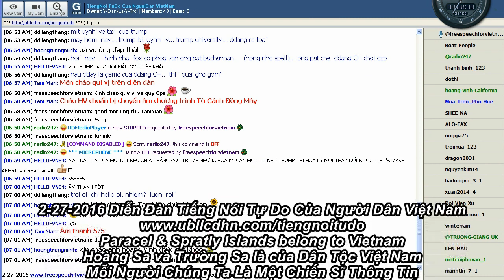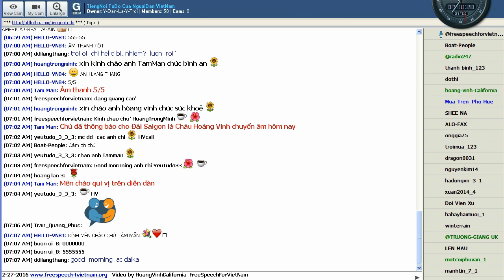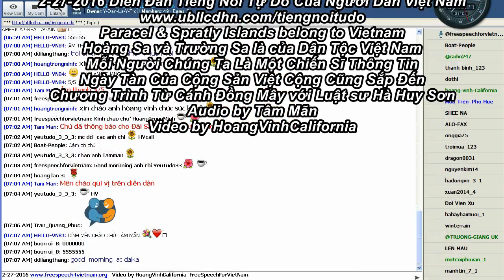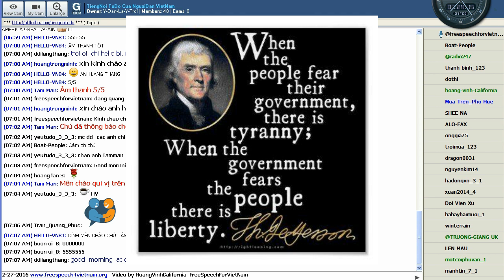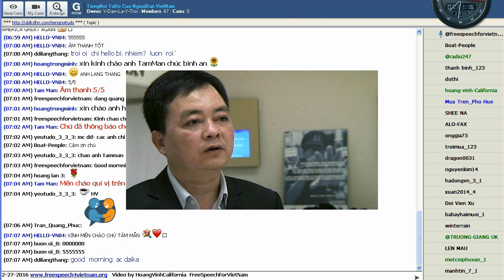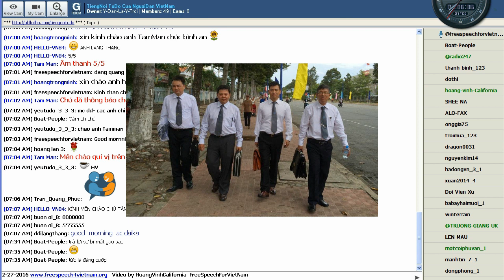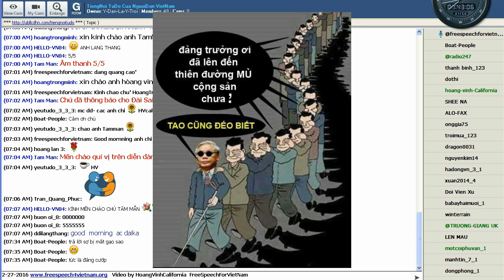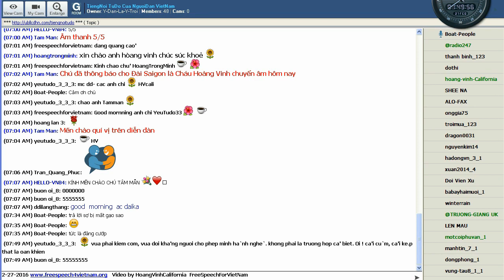2 27 2016 Chương Trình Từ Cánh Đồng Mây với Luật sư Hà Huy Sơn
Chương Trình Từ Cánh Đồng Mây với Luật sư Hà Huy Sơn Febuary 27th, 2016